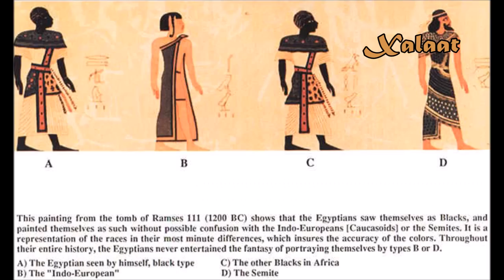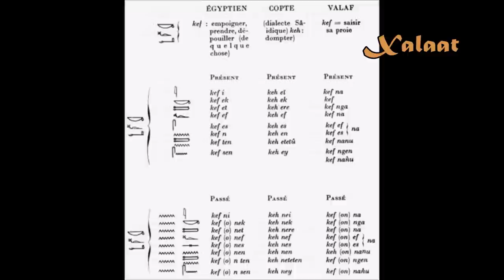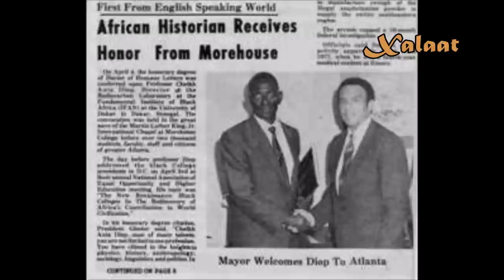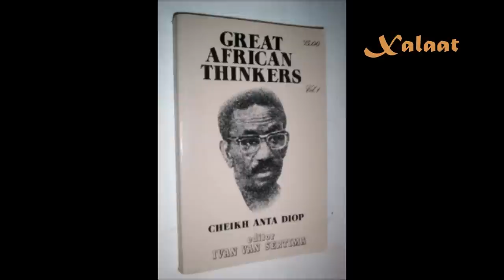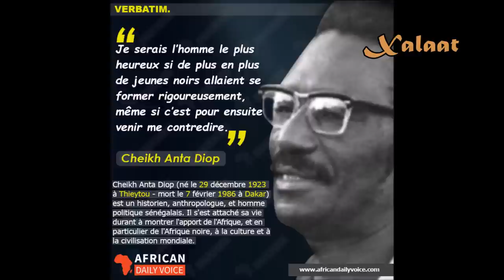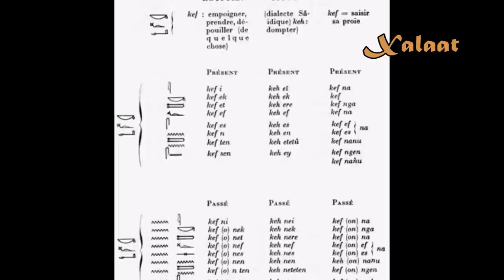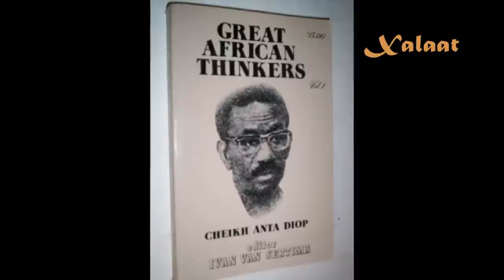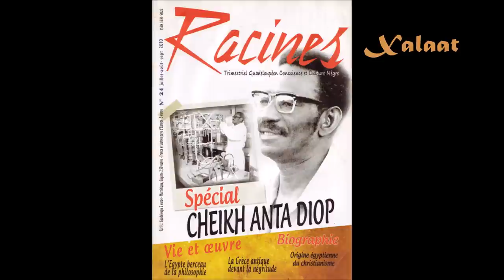Cheikh Anta Diop Mooy Kane ?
Cette vidéo vous renseigne du parcours du savant Cheikh Anta Diop, ses études, ses travaux scientifiques pour démontrer que l'Afrique est le berceau de l'humanité et sa carrière politique.